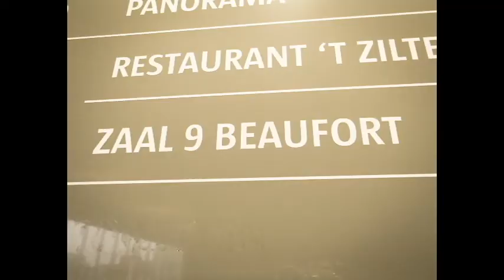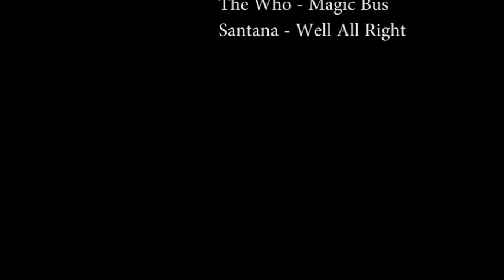Verticale weekend Vrøgd Antwerpen 2012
Weekend met de verticale Vrøgd van studentenvereniging C.S.R. uit Delft in Antwerpen.
Muziek:
Joshua Radin: Free of me
The Who: Magic Bus
Santana: Well All Right